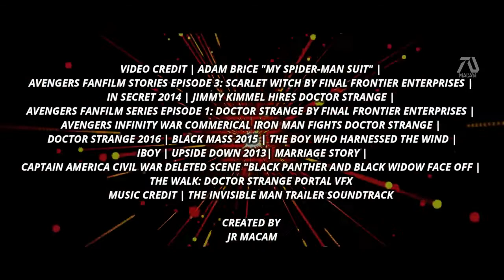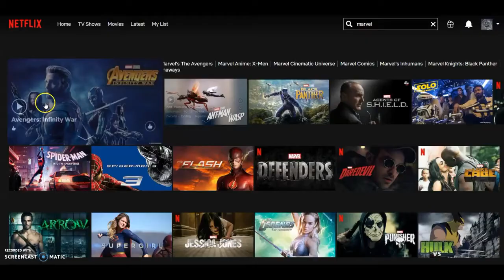Doctor Strange in the Multiverse of Madness 2021 Trailer #2 Benedict Cumberbatch Fan Made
My most anticipated MCU film for Phase 4 has to be Doctor Strange 2. Because I cannot wait to see how they are gonna pull off the multiverse concept. Anything can happen. This fan made trailer is based on rumors such as Black Widow appearing in the film as an evil version, Scarlet Witch getting controlled by the villain nightmare and Tobey Maguire Spider-Man cameo.

The beginning I wanted to keep it fresh so we get clips from Fan Film Doctor Strange showing montage clips. Scarlet Witch looking over Vision's picture is separated clips from a fan film "Avengers Fanfilm Series Episode 3: Scarlet Witch" and a movie Marriage Story. Most of Scarlet Witch are from the fan film. I simiply used clips from her previews movies to make it look like it was her.

The next sequence involves Doctor Strange interupting Scarlet Witch training. This was the same fan film with an audio of Doctor Strange from Jimmy Kimmel video. "Nice to meet you too". Then we get suspense clip of Scarlet Witch which from the Marriage Story film. We then see a scary creature in the dark, making it look like she was being controlled by Nightmare.

The part when Scarlet Witch goes to Baron Mordo, was from the fan film and The Boy Who Harnest the Wind Film. I then put the portal scene to make it look like Baron Mordo is escaping from her. The audio in these parts "I need you to listen..." is from Black Mass movie. To make it look like Black Widow is evil and Scarlet Witch I put green screen eye glowing effect.

The magical city clip I connected with Doctor Strange looking over the window from Doctor Strange 2016 film is from iBoy film. More from it frequently in this trailer, the rest of magical scenes are from Upside Down film. I then put Tobey Maguire Spider-Man in the end to tease the fans. This clip was from Adam Brice "Movie Replica suit" video. I made the wordings in this video making sure it says Directed by Sam Raimi, Director of Spider-Man Trilogy.

►VIDEO CREDIT | ADAM BRICE "MY SPIDER-MAN SUIT" | AVENGERS FANFILM STORIES EPISODE 3: SCARLET WITCH BY FINAL FRONTIER ENTERPRISES | IN SECRET 2014 | JIMMY KIMMEL HIRES DOCTOR STRANGE | AVENGERS FANFILM SERIES EPISODE 1: DOCTOR STRANGE BY FINAL FRONTIER ENTERPRISES | AVENGERS INFINITY WAR COMMERICAL IRON MAN FIGHTS DOCTOR STRANGE | DOCTOR STRANGE 2016 | BLACK MASS 2015 | THE BOY WHO HARNESSED THE WIND | IBOY | UPSIDE DOWN 2013| MARRIAGE STORY | CAPTAIN AMERICA CIVIL WAR DELETED SCENE "BLACK PANTHER AND BLACK WIDOW FACE OFF | THE WALK: DOCTOR STRANGE PORTAL VFX
MUSIC CREDIT | THE INVISIBLE MAN TRAILER SOUNDTRACK